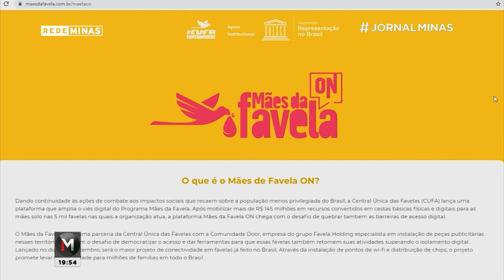Mês da Justiça Social: Terceiro Setor promove dignidade e igualdade - Jornal Minas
No mês da Justiça Social, a gente chama atenção para a importância do Terceiro Setor.
Ao atuar na diminuição  das diferenças sociais, ocupando espaços, muitas vezes, difíceis de serem  alcançados pela estrutura estatal e promovendo a dignidade, as Organizações não Governamentais ou entidades filantrópicas, se dedicam à oferecer melhor qualidade de vida aos mais vulneráveis. Trabalho que  movimenta mais de 5 trilhões de reais por ano, cerca de 8% do PIB do planeta, de acordo com a Universidade Johns Hopkins, reconhecido centro de pesquisa sobre o tema, e que precisa de meios de se tornar ainda mais expressivo, pelo bem que promove.